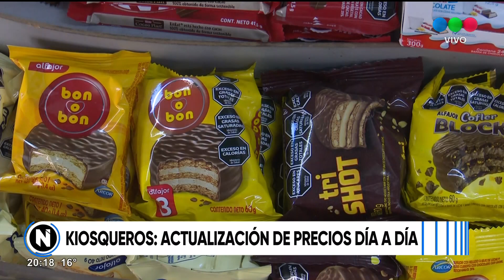Kiosqueros: actualización de precios día a día